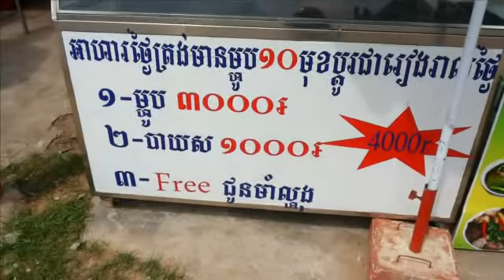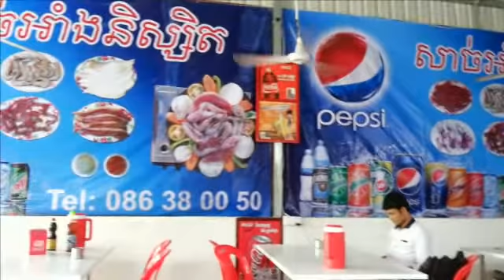Canteen near Norton University | Restaurant in Chroy Changva | Keo Chenda road | Phnonm Peng